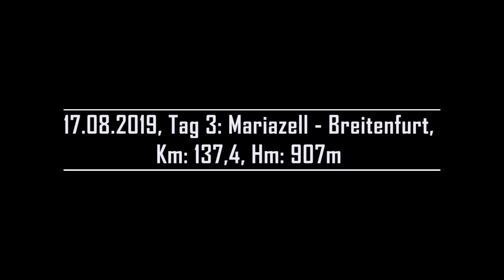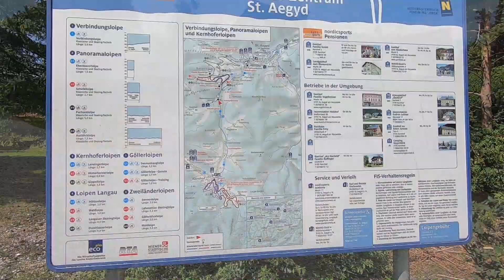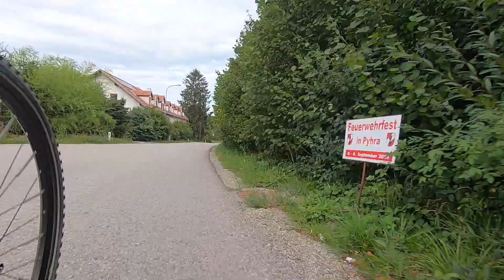Breitenfurt -Melk-Mariazell Tag 3: Mariazell - Breitenfurt (Traisentalradweg)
Tag 3: Mariazell - Breitenfurt, 137,4 Km und 907 Hm am 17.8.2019.
Nachdem ich am Morgen noch die Basilika und die Kerzengrotte in Mariazell
mit einem sehr guten Frühstück gestärkt habe, fahre ich auf der B21 Richtung Halltal und biege nach ca. 4km nach links ab auf den Forstweg zum Rechengraben, bzw. zum Hubertussee. Der Forstweg führt leicht bergauf durch eine wunderschöne Landschaft neben dem glasklaren Walster Bach.
Ich umfahre den Hubertussee am nördlichen Ufer und komme anschließend zur Wuchtl Wirtin, wo ich mir einen Kaffee genehmige.
Danach geht es mit Schwung auf das Gscheid, wo der Traisentalradweg beginnt. Der Radweg trennt sich dann von der Bundesstrasse 21 und führt bergab durch den Wald. Die Abfahrt nach Kernhof am perfekten Radweg ist am Anfang etwas steiler und wird dann jedoch angenehm flach. Die Attraktion in Kernhof ist das Kameltheater mit seinem vielfältigen Programm.
Der Traisentalradweg geht weiter, immer leicht abwärts durch Hohenberg bis nach Lilienfeld mit seinem Zisterzienser Stift. In Lilienfeld gibt es auch einige nette Lokale direkt an der Traisen, die zu einer gemütlichen Pause einladen.
Die nächsten zu durchfahrenden Ortschaften sind Traisen, Rotheau, Wilhelmsburg und Ochsenburg.
Danach kommt Altmannsdorf, wo ich den Traisentalradweg verlasse und über die Landstrasse durch Schnabling, Phyra und Perersdorf bis nach Böheimkirchen fahre. Die Landstrasse ist schwach befahren, aber auch landschaftsmäßig nicht sehr aufregend.
Von Böheimkirchen geht es dann teilweise über den Wienerwaldradweg oder Landstrassen weiter nach Neulengbach und Maria Anzbach. In Maria Anzbach fahre ich dann auf dem Wienerwaldradweg bis nach Rekawinkel, wo der Radweg beim Wächterhaus endet. Es geht dann noch auf der normalen Strasse durch Pressbaum und am Radweg vorbei am Wienerwaldsee.
Zum Schluss gibt es dann noch eine kurze, aber steile Steigung hinauf auf den kleinen Semmering.
Eine letzte 12%ige Abfahrt vorbei am Breitenfurter Friedhof und an der barocken Kirche führt zurück zum Ausgangspunkt.
Alles in allem war es eine sehr schöne Tour mit vielen landschaftlichen Highlights und auch einigen körperlich anstrengenden Herausforderungen.